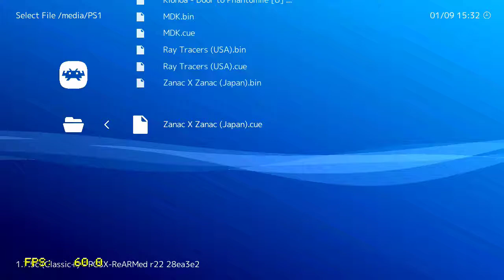Zanac X Zanac - Playstation Classic gameplay